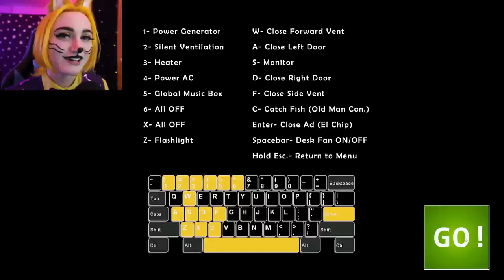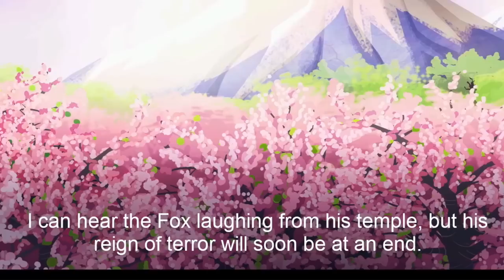Glitchtrap returns to hell... Ultimate Custom Night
I'll show you... I'll show you that I can defeat my own personal hell! Just watch! You will see... : )

I do hope you enjoy today's adventure...

Feel like spending money? : )
LIMITED EDITION Adventures With Glitchtrap merchandise is available NOW!